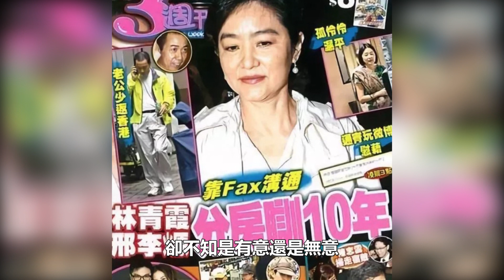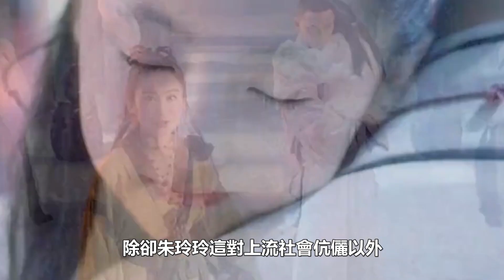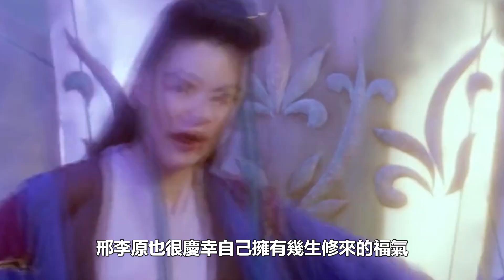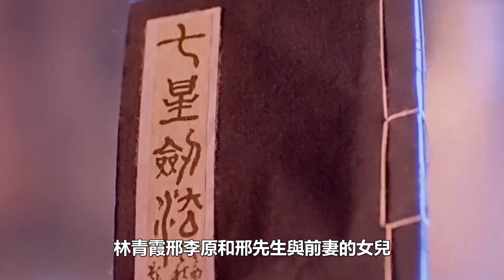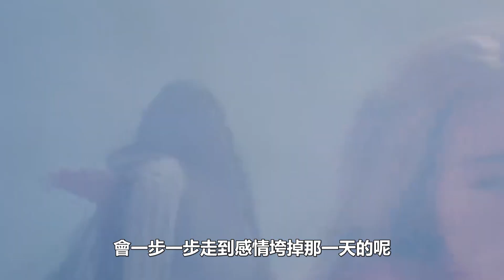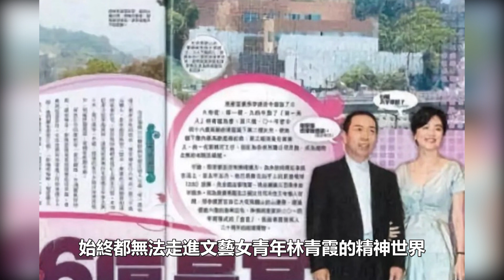63歲林青霞官宣離婚，上海小三生男B欲奪家產，最後成功上位？ 邢李原擲上億豪宅果然不簡單#林青霞#邢李原#娛樂加油站